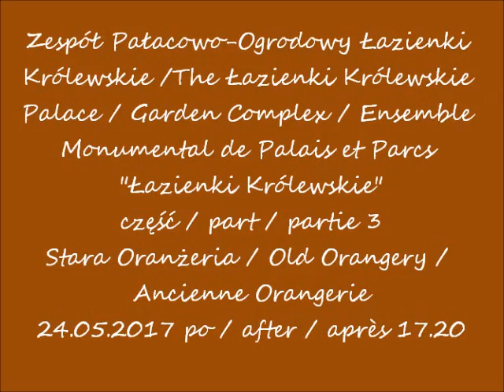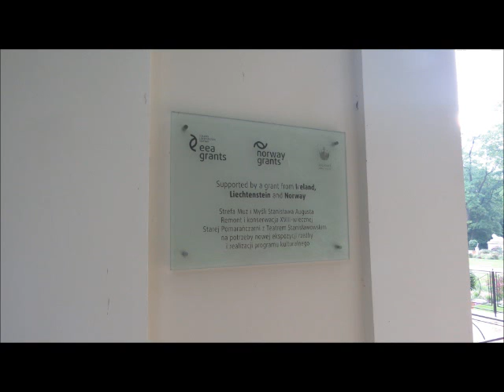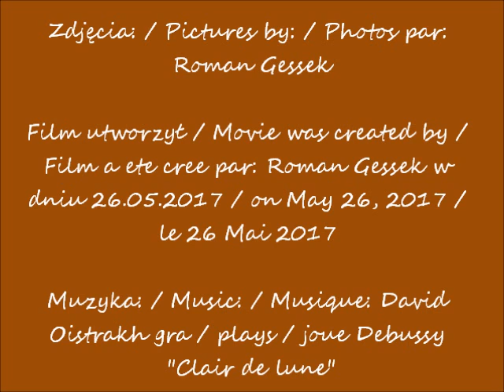2017 05 24 Warszawa Łazienki Stara Oranżeria cz 3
Zespół Pałacowo-Ogrodowy Łazienki Królewskie /The Łazienki Królewskie Palace / Garden Complex / Ensemble Monumental de Palais et Parcs "Łazienki Królewskie"
Stara Oranżeria / Old Orangery / Ancienne Orangerie
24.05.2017 po / after / après 17.20